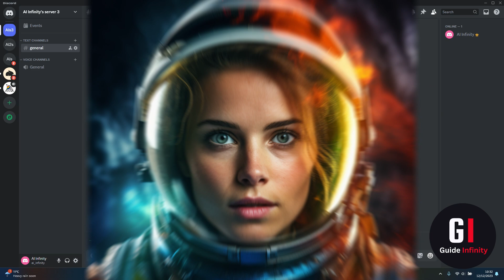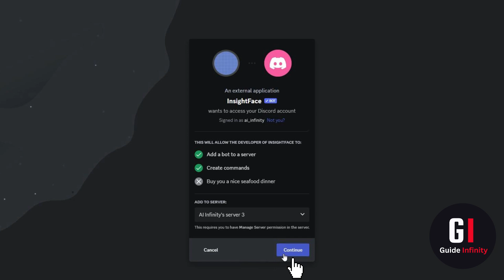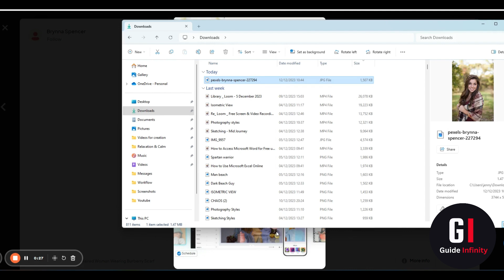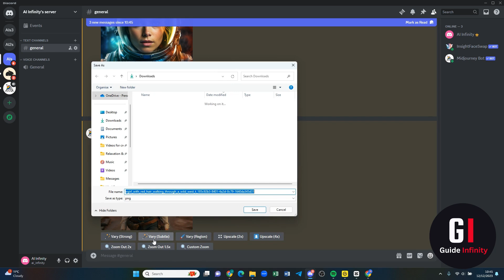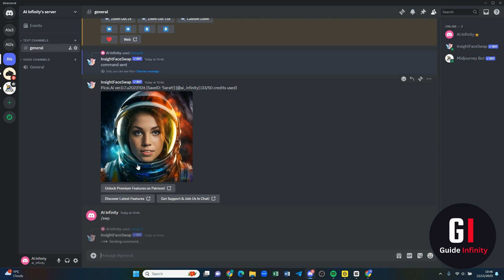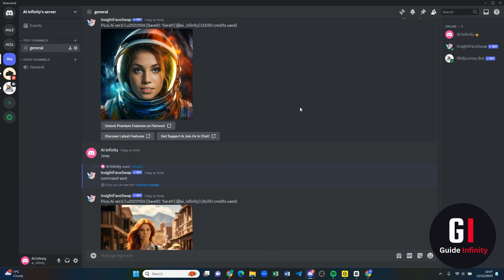Midjourney Face Swap Prompt (2024)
In this video I will show you How to face swap in Midjourney

Achieve it at last! Place your face into a Midjourney Image effortlessly, with no need for Photoshop, endless re-rolling, or character naming. Everything happens seamlessly within Midjourney, making the process incredibly simple! Welcome to face swap in Midjourney

Inspired by midjourney face swap, midjourney face swap prompt, midjourney face swap tutorial, midjourney face swap realistic, midjourney face swap video, midjourney v5 face swap,

Here at Guide Infinity - we will go through how to tutorials, technology tutorials, and tech tutorials.  We are dedicated to providing you with the best how-to videos and tutorials on a variety of topics

Thanks